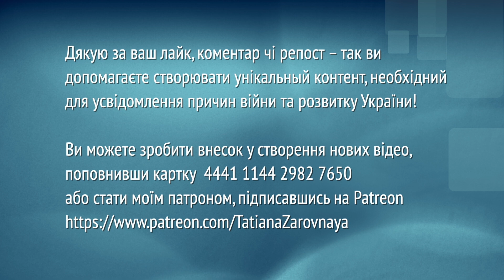Кожен має скласти іспит на громадянство та лояльність – неважливо, чи був під окупацією, - боєць ЗСУ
Єгор Терехов - доброволець ЗСУ, учасник боїв за Піски (2014) та Київ (2022). До 2014 р. мешкав в Донецьку та мав успішний бізнес. Перед повномасштабним вторгненням збирався вести групу туристів до Непалу. Зараз лікується після другого поранення та планує повертатися до лав українського війська. Вважає захист Батьківщини обов'язком кожної порядної людини.

"Розпад тюрми народів на декілька безпечних утворень - це майбутнє Росії. Перемога не буде такою, яку ми могли собі уявити ще років 10 – 15 тому. Заради неї доведеться щось винаходити, отримувати новий досвід, - вважає військовослужбовець ЗСУ Єгор Терехов (позивний Турист).

00:00 - на мітингу 13.03.14, де вбили хлопця з прапором, зрозумів: доведеться захищатися
03:22 - про втрачене мирне життя та добровольчу роту "Донецьк"
05:40 - про два поранення - в Пєсках та Мощуні
09:24 - чому "руський мир" мав успіх: "Ахметов загрався, ДТЕК патрулював з "казаками"
13:42 - про наступ, що триває, та загиблих
15:41 - про 24 лютого 2022 р.: "Думав, що наша армія в гіршому стані"
19:20 - про керівництво ЗСУ та радянський спадок
21:45 - про військові злочини "братів" та поверння до кордонів 1991 р.
27:05 - чи може Україна відповідати на обстріли з території РФ, та як це робити
32:20 - чому варто питати думку партнерів
34:35 - про обстріли критичної інфраструктури та можливості ворога у довгій перспективі
39:25 - що робити з людьми Донбасу та Криму та зі зрадниками з інших регіонів
44:08 - що робити з вчителями, які з 1 вересня розпочали роботу за програмами окупанта
49:20 - якою Україна має стати після перемоги
53:07 - чи можна "вилікувати" колаборантів та випадок Голубана
56:33 - звідки така впевненість в перемозі

Підтримати цей канал:
💳 Монобанк 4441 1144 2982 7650 (Володимир С.).